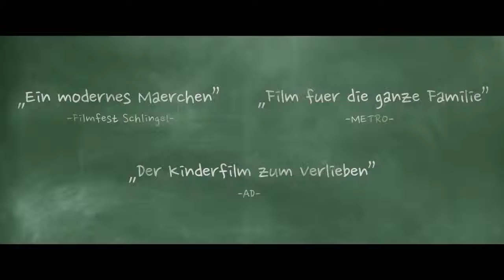HILFE, UNSER LEHRER IST EIN FROSCH! Trailer HD